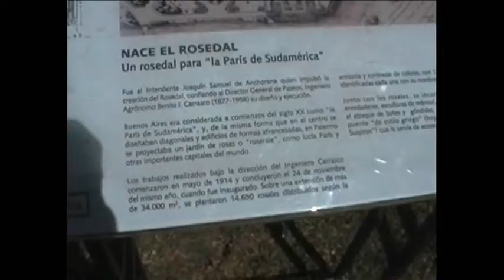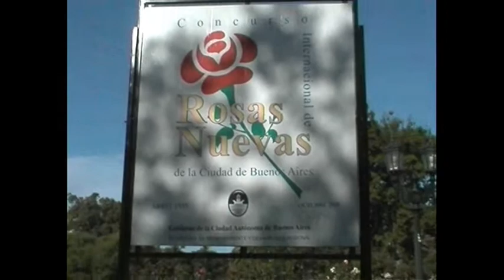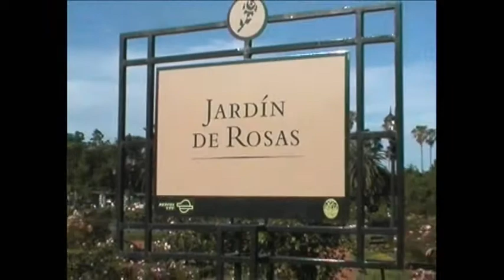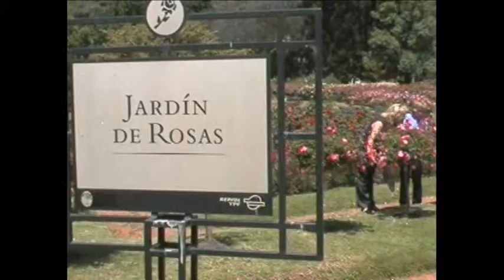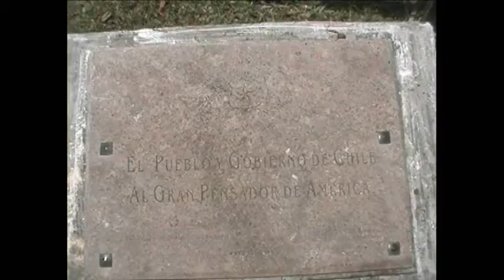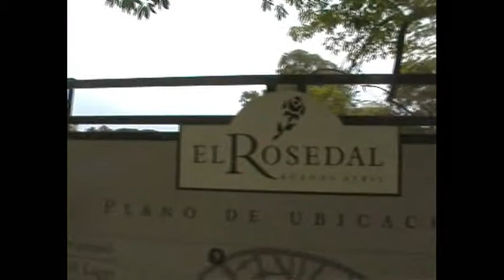ARG BsAs Palermo El Rosedal MAlojz